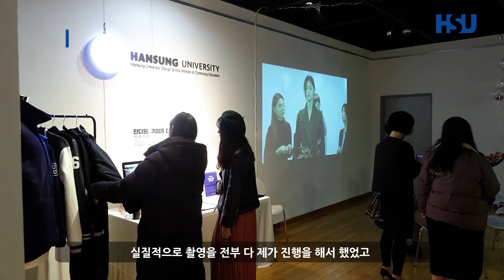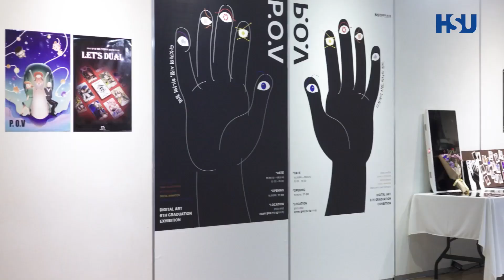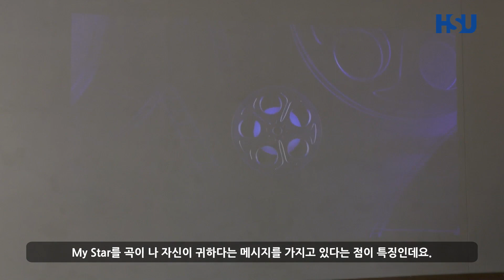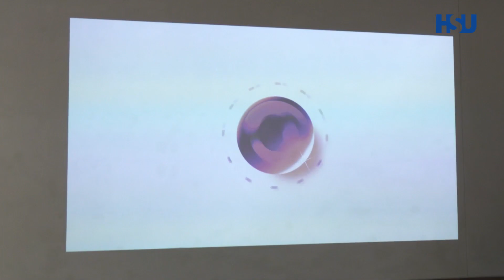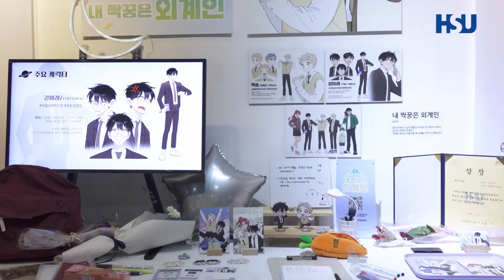디지털아트 제 6회 학위작품 후기영상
-포트폴리오 과목 기말팀 과제-